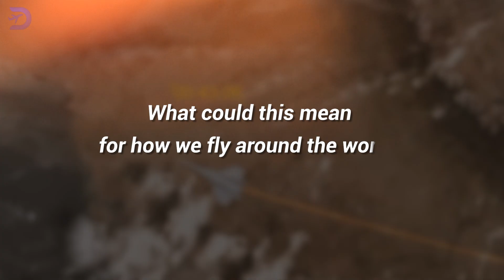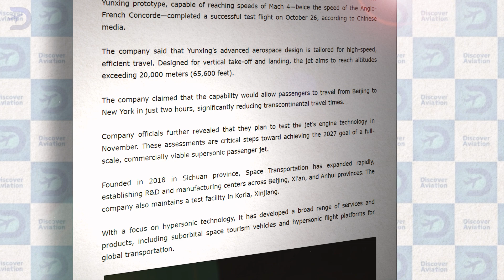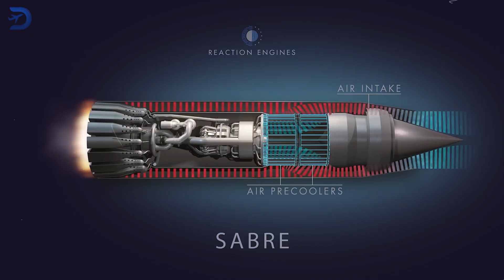China Unveils Mach 4 Supersonic Jet Prototype, Twice as Fast as the Concorde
Supersonic travel is making a groundbreaking comeback, and China’s new Yunxing Mach 4 jet prototype is leading the way! Capable of flying at twice the speed of the Concorde, this futuristic aircraft promises to redefine global travel. Imagine flying from Beijing to New York in just two hours!

✈️ In this video, we explore the recent successful test flight of the Yunxing prototype, its cutting-edge features like vertical takeoff and landing, and its impressive high-altitude performance. We’ll also dive into the history of supersonic travel, the Concorde’s legacy, and how companies like Space Transportation are pushing the boundaries of aviation technology.